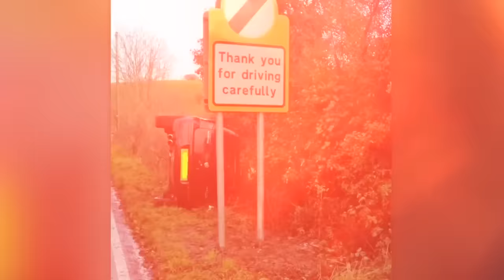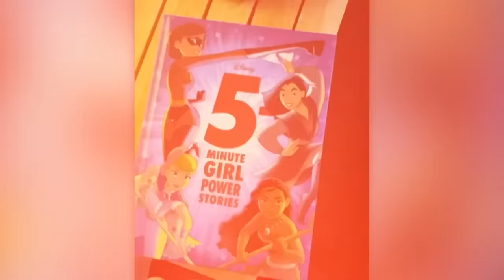You Had ONE Job!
Today's selection of epic failures at work will show you that it's not all as bad as it seems.

For those of you interested on how I make my videos, I primarily use Final Cut Pro X to edit my videos. I use different stock footages (both free and paid), clips of videos that I can find related to the video and search images to visualize the narrative and story that I’m trying to tell. I hire different researchers and writers for the script for each video along with my our original commentary and hire different voice over actors that can properly convey the the theme of the video.